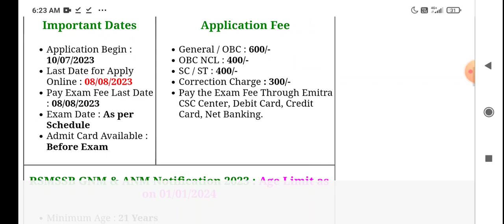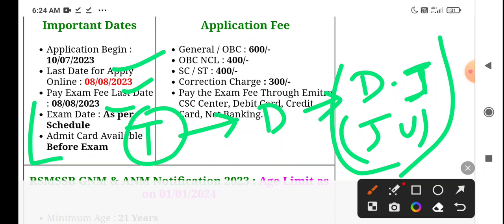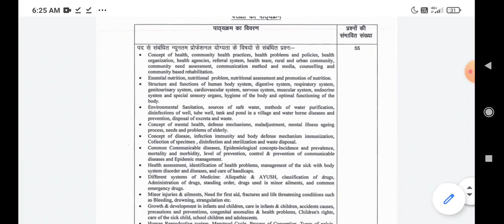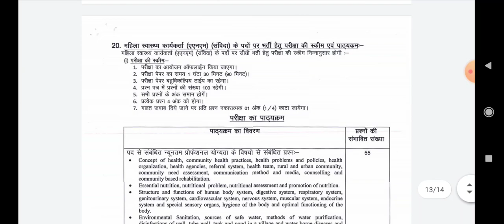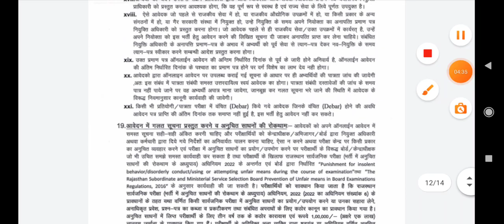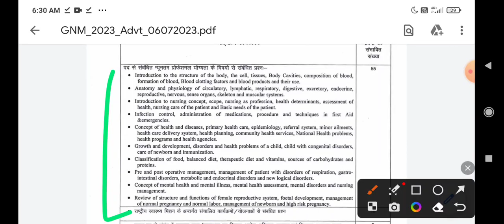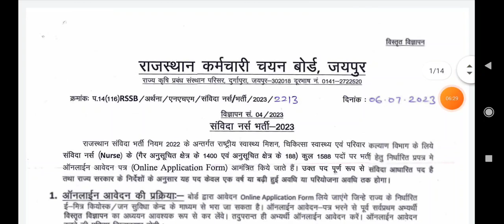ANM & GNM nurse भर्ती 2023 |ANM & GNM Selection process|ANM & GNM Salary| ANM & GNM क्या काम होता है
Namaste,
Social Handle,. !!